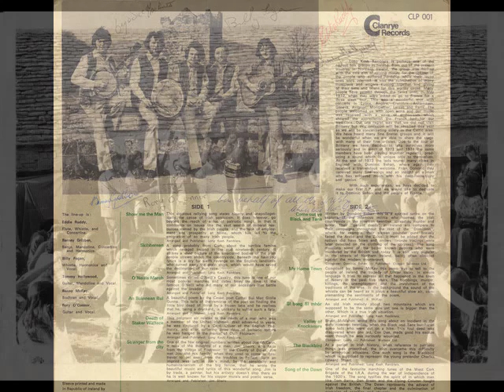Come out ye Black and Tans by The Longkesh Ramblers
Written  by Dominic  Behan this  is a  spirited satire  on the exploits of  the infamous militia  who roamed  the Irish countryside in the nineteen twenties, spreading murder and terror. Their "gallant deeds" in Ireland are compare to their campaigns throughout the rest of the "Dominion", where, for example, their sixteen pounder guns  bravely faced the Arabs and the  Zulus. It must be added that the natives did have bows and arrows (bronze tracings were later detected on the clothing of the corpses). The song  mentions some  of the better known patriots who were murdered by the British and today it is still very popular  in the  streets  of  Northern  Ireland, being often directed against the modern counterpart.

COME OUT YE BLACK AND TANS

I was born on a Dublin street where the Loyal drums do beat
And the loving English feet they tramped all over us,
And each and every night when me father'd came home tight
He'd invite the neighbours outside with this chorus:

Come out you black and tans,
Come out and fight me like a man
Show your wife how you won medals down in Flanders
Tell her how the IRA made you run like hell away,
From the green and lovely lanes of Killashandra.

Come let me hear you tell
How you slammed the great Pernell,
When you thought them well and truly persecuted,
Where are the smears and jeers
That you bravely let us hear
When our leaders of sixteen were executed.

Come tell us how you slew
Those poor Arabs two by two
Like the Zulus they had spears and bows and arrows,
How you bravely faced each one
With your sixteen pounder gun
And you frightened them poor damn natives to their marrow.

Allen, Larkin, and O'Brien
How you proudly called them swine
Robert Emmett how you hung and drew and quartered
How upon the gallows high,
Where you murdered Henry Joy
Or Croppy Boys in Wexford town you slaughter

The day is coming fast
And the time will soon be near
When each yeoman will be cast aside before us,
And if there be a need
Then my lads will sing, "Godspeed!"
With a verse of two of Steven Behan's chorus